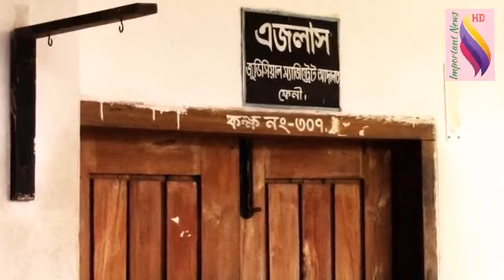বেরিয়ে অাসছে নুসরাত হত্যার অারো চাঞ্চল্যকর তথ্য Full video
important news HD